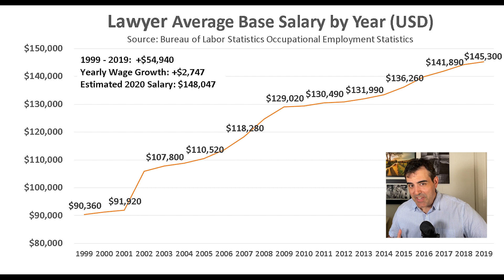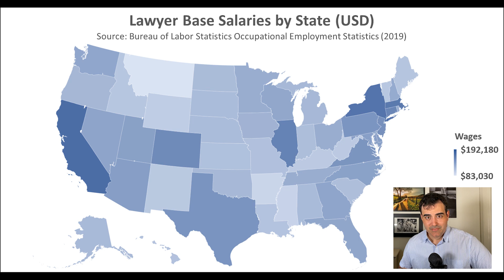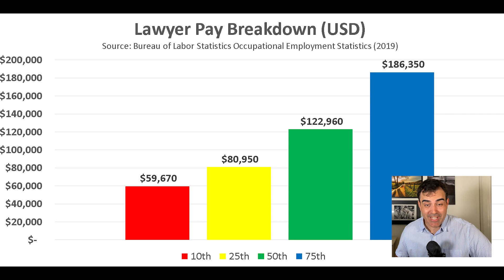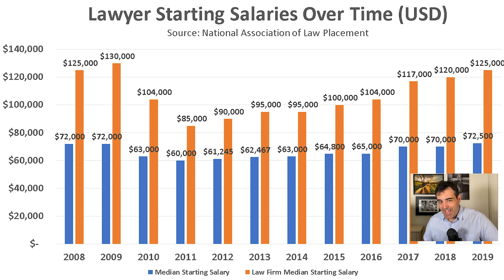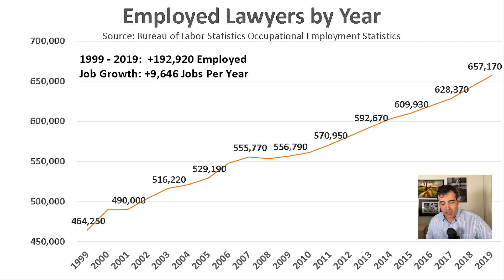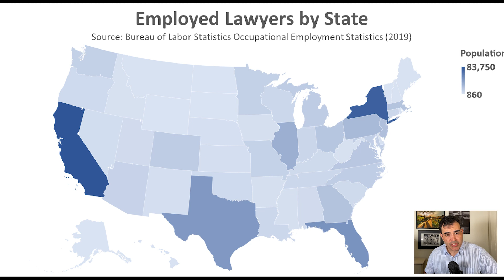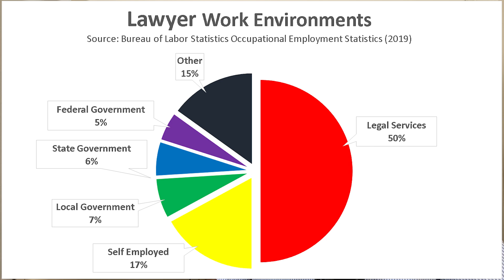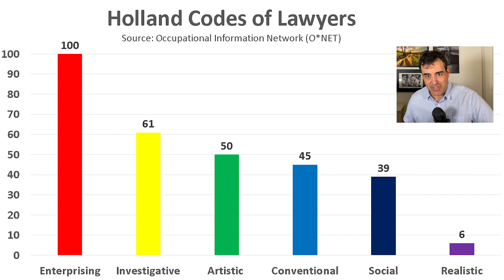Lawyer Salary (2020) - Lawyer Jobs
🛍️ Amazon Recommendations (Books, Gear, Etc.)

Lawyers advise and represent individuals, businesses, and government agencies on legal issues and disputes.
Lawyers are also known as attorneys.
Lawyers have several roles and responsibilities, including:

Advising and representing clients in court
Communicating with clients, colleagues, and judges.
Conducting research and analysis of legal problems
Interpreting laws, rulings, and regulations
Prepare and file legal documents, such as lawsuits, appeals, wills, contracts, and deeds.

In 1999, the Bureau of Labor Statistics recorded $90,360 as the average base salary.
By 2019, this average base salary increased to $145,300.
Wages grew by $54,940 (or $2,747 yearly) from 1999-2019.
The estimated 2020 average base salary would be $148,047.
Using the $2,747 as the yearly wage growth average, we can predict the average wage of lawyers over the next ten years.
By 2029, lawyers should see an average base salary of around $172,770.
In 2019, the wages of lawyers were vastly different, depending on the state.

There is quite a salary range depending on the state.
The lowest paying state, on average, pays lawyers $83,030, while the highest paying on average pay lawyers $192,180.
There is a $109,150 difference in average wages between the highest paying and the lowest paying state.

High paying states using 2019 salaries include:

DC: $192,180
California: $173,970
New York: $168,780
Massachusetts: $164,800
Illinois: $157,010
Connecticut: $154,610
Colorado: $150,630
Lowest paying states using 2019 salaries include:

Montana: $83,030
Arkansas: $94,000
Mississippi: $95,040
West Virginia: $102,040
Kentucky: $102,980
New Mexico: $103,290
Vermont: $104,790

The National Association of Law Placement has been tracking the starting salaries of lawyers since 2008.

The average starting salaries were $5,000 higher in 2009 than in 2019.
There is a $55,210 difference between the highest paying work environment and the lowest.

Here is how the 2019 pay breaks down by work environment:

Federal Government: $144,300
Legal Services: $123,620
Local Government: $95,870
State Government: $89,090

The job market for lawyers has grown over the past 20 years.
In 1999, there were 464,250 employed lawyers.
By 2019, there were 657,170 employed lawyers.
From 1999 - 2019, there was a growth of 192,920 employed lawyers (9,646 per year).
The total number of employed lawyers has grown by almost 50% in two decades.
The government is predicting a 4% growth in lawyers over the next ten years.
By 2029, they are predicting 689,470 employed lawyers.
For this occupation, there are job opportunities in every state.

The states with the most significant number of people seem to have the greatest number of employed lawyers.

The states with the most significant number of lawyers include:

California: 83,750
New York: 77,060
Florida: 47,900
Texas: 44,700
Illinois: 31,270
DC: 30,960
Pennsylvania: 24,840
The states with the lowest number of lawyers include:

Wyoming: 860
South Dakota: 880
North Dakota: 1,040
Alaska: 1,050
Vermont: 1,090
Rhode Island: 1,780
Maine: 1,910

I used indeed.com to find the number of jobs opening for this occupation.
Indeed.com has been rated the most popular search engine for job seekers by several sites.
Searching for "Lawyer" in the United States gave us 20,716 job openings across the United States.
There is one job opening on indeed.com per 32 employed lawyers.

Lawyers work in a variety of work environments:
50% work in legal services
17% are self-employed
7% work for a  local government
6% work for a state government
5% work for the federal government